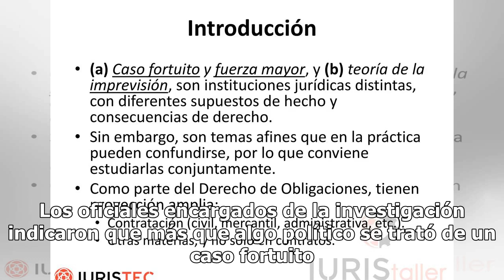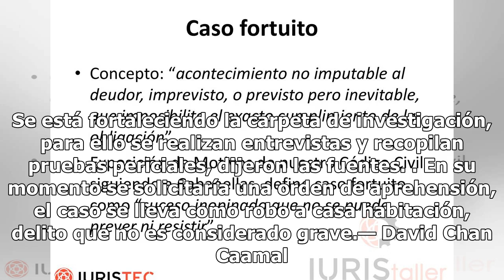El robo en un tribunal sería un caso fortuito